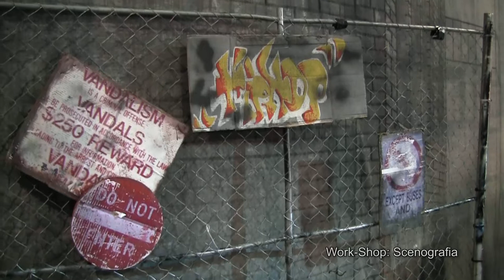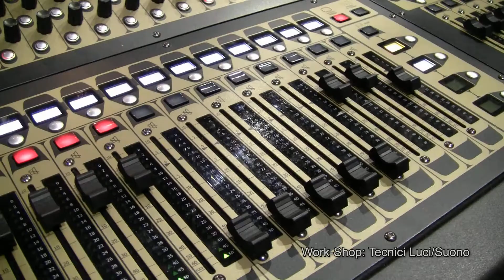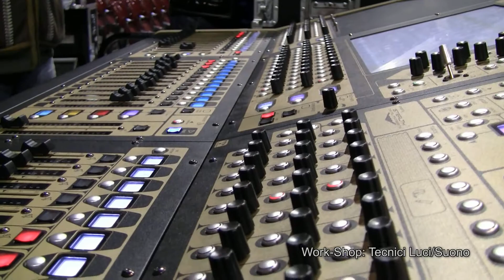Forti senza Violenza - Genova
Se vuoi darci una mano per le iniziative della PAMOM attraverso le attività del Gen Rosso a favore dei giovani e dei rifugiati, non esitare a sostenerci!
Grazie!

Conto intestato a: PAMOM
IBAN: IT 50 H 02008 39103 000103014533
BIC/SWIFT: UNCRITM1383
Causale: Erogazione liberale per le iniziative PAMOM attraverso il Gen Rosso

Ricordati di iscriverti e attivare le notifiche toccando il campanello, così sarai aggiornato sempre!